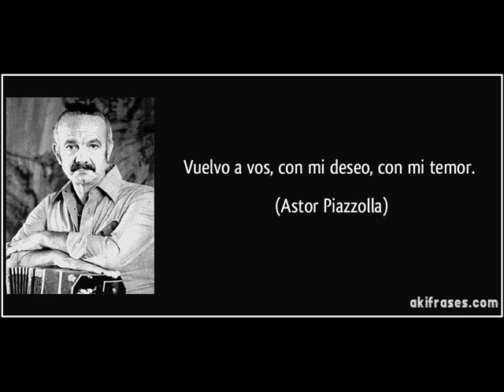Nazareno "El Viento"